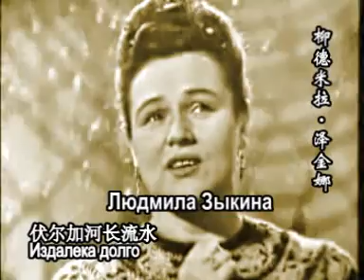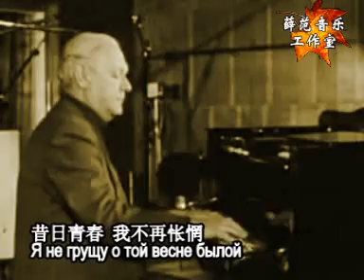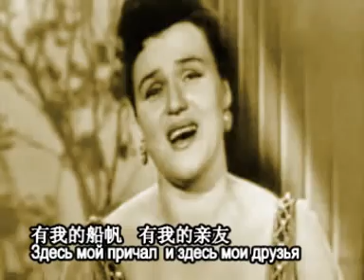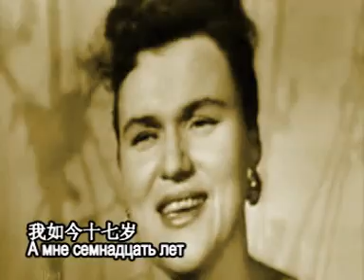伏尔加河长流水[苏] Течет Волга 柳德米拉·泽金娜演唱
伏尔加河长流水
Течет Волга
影片《伏尔加河长流水》主题歌
из к/ф《Течет Волга》
（1963年）
列·奥沙宁 词
玛·弗拉德庚 曲
薛范 译配
柳德米拉·泽金娜Людмила Зыкина演唱
中俄文字幕